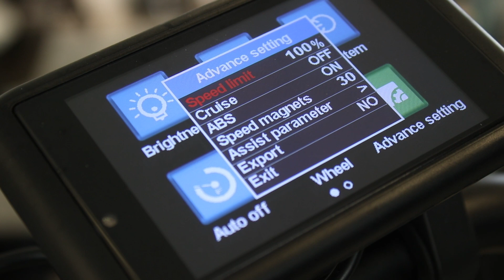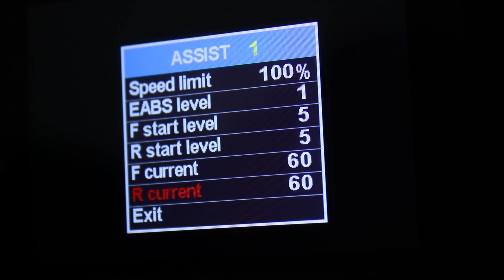Opis zakładki"ADVANCE SETTING" i kalibracja silników w hulajnodze elektrycznej EPIC+ 2.0 |Mobiway.pl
to sklep z hulajnogami elektryczny oraz częściami i akcesoriami.

W swojej ofercie posiadamy hulajnogi tylko najlepszych marek takich jak Techlife czy Vsett, tysiące części zamiennych do wszystkich naszych e-pojazdów oraz akcesoria.

Nasz zespół pomoże wybrać najlepszą e-hulajnogę dla Ciebie a w razie problemów nasz serwis służy pomocą w naprawach gwarancyjnych i pogwarancyjnych.

👊Dołącz do społeczności Użytkowników e-hulajnóg !. Wpadnij na naszą oficjalną grupę FB

Zapraszamy na jazdę testową  🛴
Mobiway.pl - Hulajnogi Elektryczne